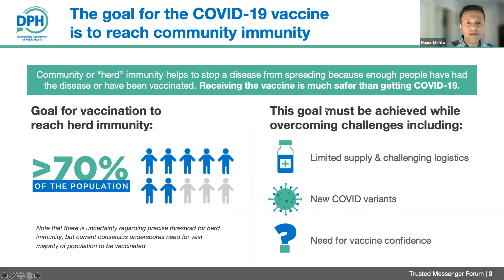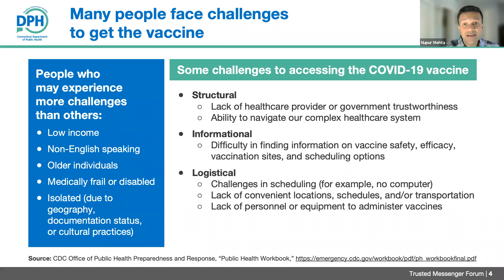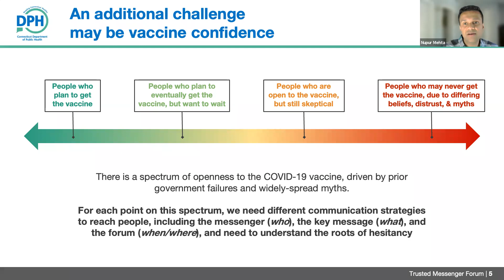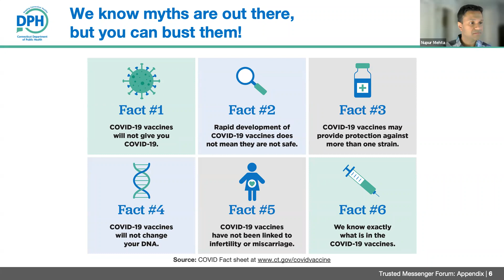Vaccine Purpose & Facts - Trusted Messenger Forum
Dr. Nupur Mehta, a physician of internal medicine, discusses the science of the COVID-19 vaccines and how trusted messengers can help people make an informed decision on getting vaccinated.